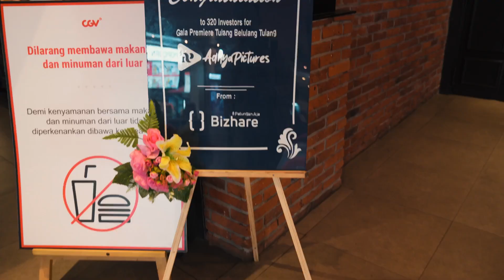Mari Menari Bersama di Gala Premier Tulang Belulang Tulang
Keseruan Gala Premier Tulang Belulang Tulang di CGV